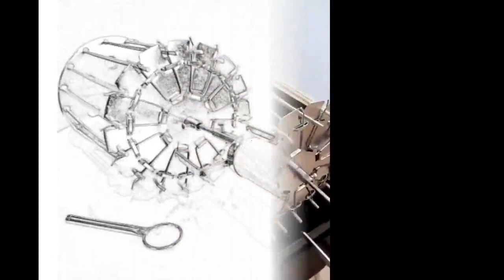Turboplus Máquina de Assar Espetos